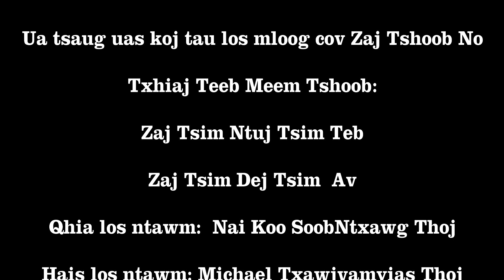Zaj Tshoob - Txhiaj Teeb Meem Tshoob Part 1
Zaj Tsim Ntuj Tsim Teb
Zaj Tsim Dej Tsim Av

By Michael Cherwayia Thao